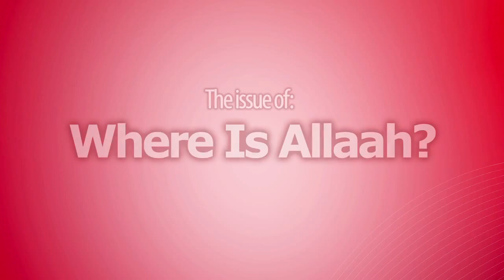A Reply To Mumtaz ul Haq Lecture "Understanding where Allah is" by Ali Hassan Khan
A direct refutation of Mumtaz ul Haqs video entitled "Understanding where Allah is"

Speaker - Ali Hassan Khan
Presented by Markaz-as-Sunnah, at Masjid-Al Quba, Leicester.